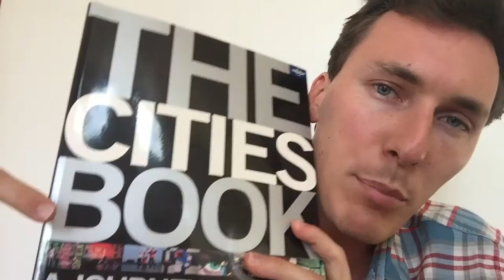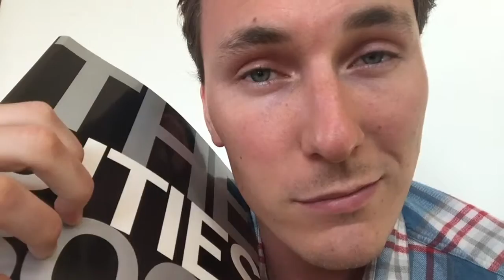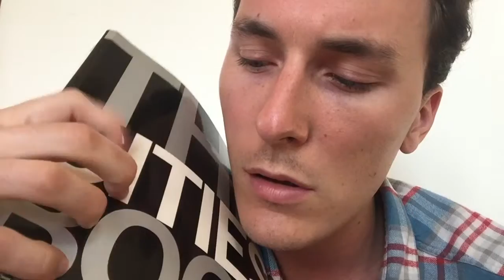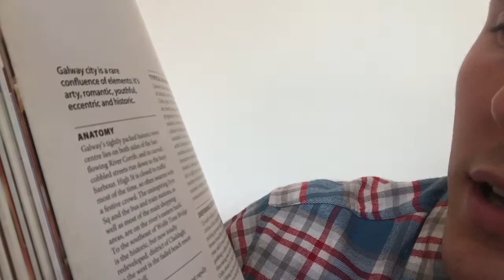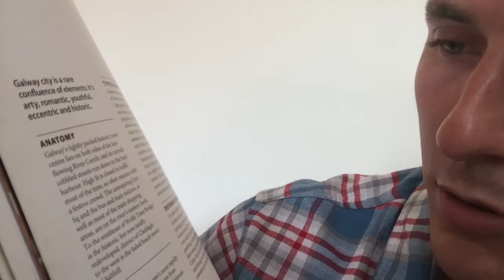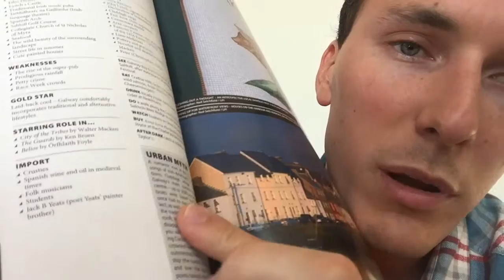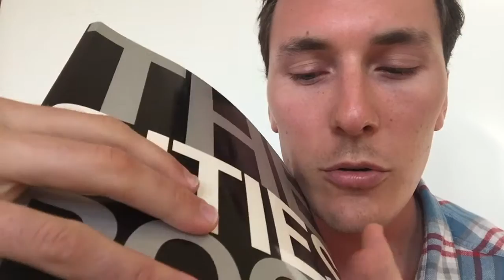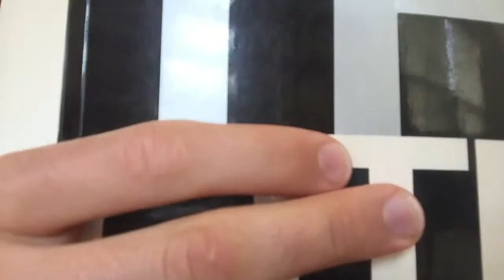LET'S TRAVEL! ASMR Show & Tell #2: Cities Book / Tapping / Whispers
Hey there :)

I hope your afternoon is going well and that YOU are great. I found this giant book of cities I haven't seen in a while and thought that while I have it here, perhaps we could go on a little afternoon adventure together. I know travel does wonders for the mind, body, and soul, and though this will unfortunately not be a true physical adventure, doesn't mean we can't journey with our hearts and minds (AND) hopefully get some tingles out of it!

Now, buckle-up, sit back, and relax and let's go to Galway, Ireland!

- Erik

*Note* : I don't know why I called the book "The Big City Book". I do know that it's "The Cities Book" so just in case you might wonder about the slip-up. Thanks.